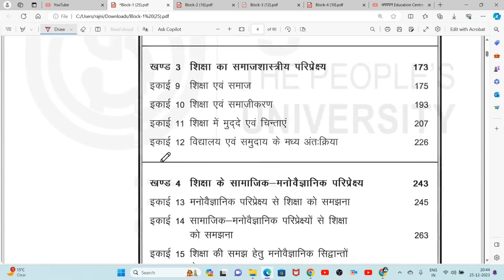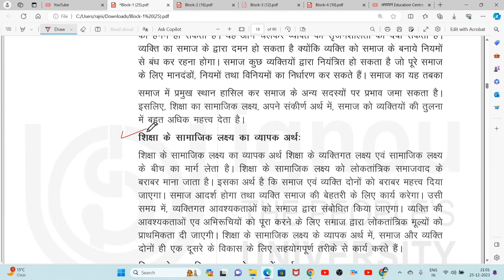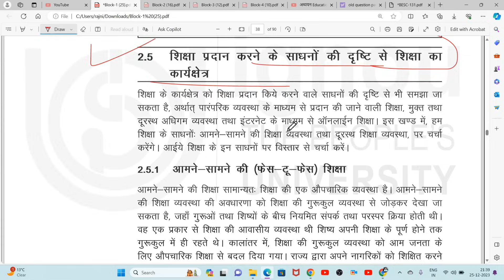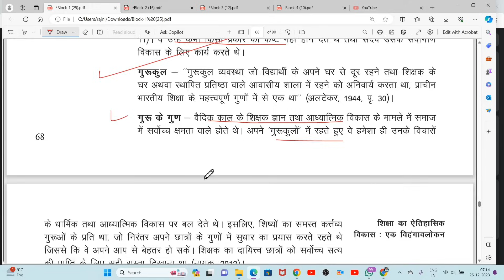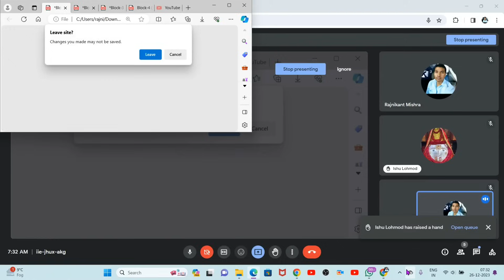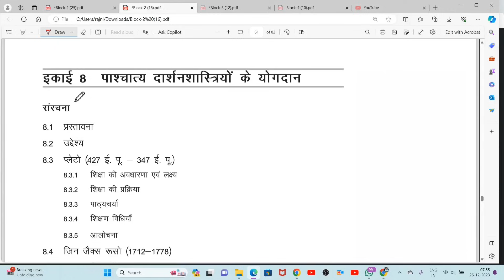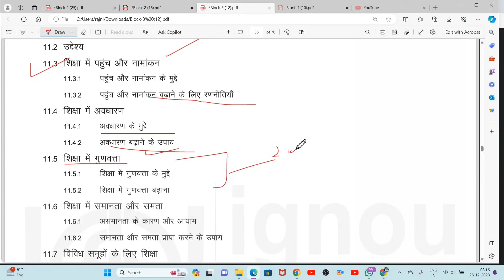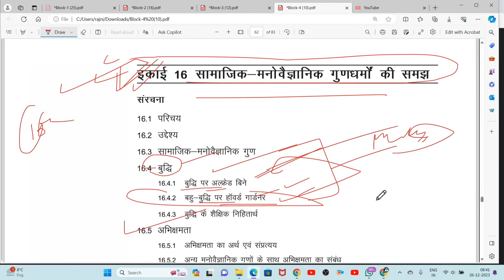IGNOU BESC 131 Important Questions BESC 131 शिक्षा संप्रत्यय प्रकृति एवं परिप्रेक्ष्य BESC 131 IGNOU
BESC 131 Important Questions
BESC 131 Important Question
BESC 131 Pervious Year Question Paper
BESC 131 Pervious Year Question
BESC 131 IGNOU
BESC 131 शिक्षा संप्रत्यय, प्रकृति एवं परिप्रेक्ष्य
BESC 131 Education: Concept, Nature and Perspective
BESC 131 Question Paper
IGNOU BESC 131 Important Questions
IGNOU BESC 131 Important Question
IGNOU BESC 131 Pervious Year Question
IGNOU BESC 131 Pervious Year Question Paper
BESC 131 Unit 1
BESC 131 Unit 2
BESC 131 chapter 1
BESC 131 chapter 2